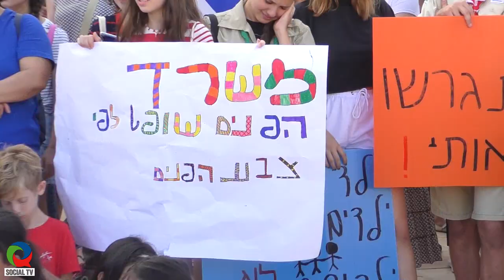They're Deporting Children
Hundreds of children of foreign workers' families, who were born in Israel and live there, received deportation orders from the country. Some of the Mothers were even arrested themselves. As far as the Israeli government is concerned, they must be deported and replaced by other women without children, in order to meet the needs of the Israeli economy. This week (24/6), Habimah Square in Tel Aviv was filled with over 1,000 Israeli children parents and teachers who expressed solidarity with the families of foreign workers and called on the government to let them stay in Israel.